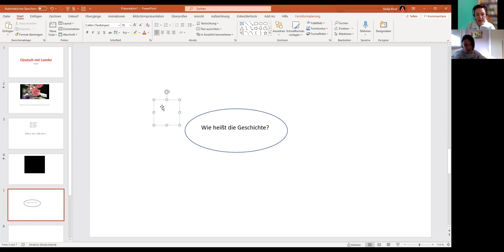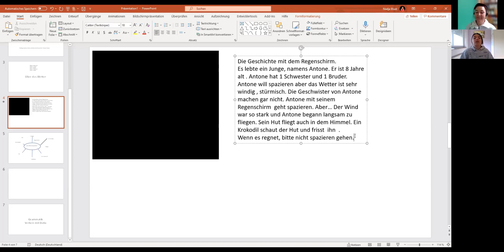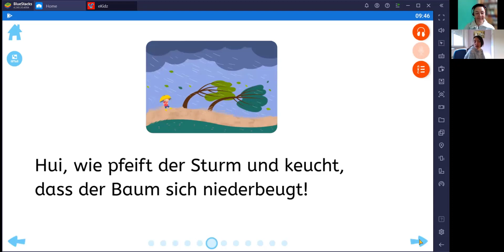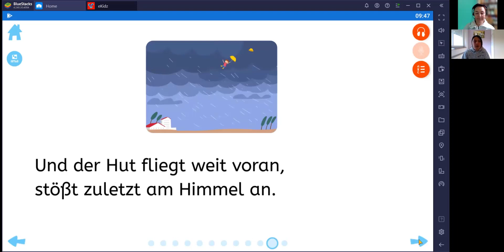Schreibe eine Geschichte_Storytelling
Deutschunterricht_online
Wie entwickelt man die Schreibfertigkeiten online?
Schritt 1. Nehmen wir eine Geschichte in Bildern ohne Text.
Schritt 2. Nach dem Video erstellen wir einen Wortigel mit passenden Wörtern.
Schritt 3. Schreiben wir eigene Geschichte. Story
Schritt 4. Und jetzt lesen wir die fertige Geschichte
Das ist eine tolle Anwendung eKIDZ mit 11 Stufen.
Es ist fertig!